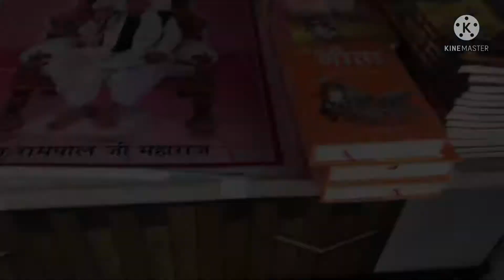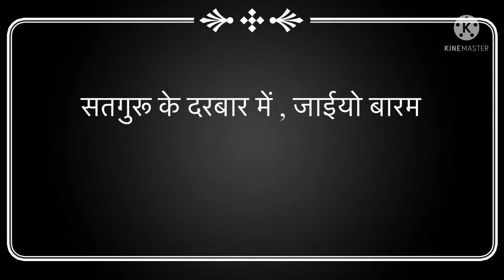Sunday Ka Satsang ❤️